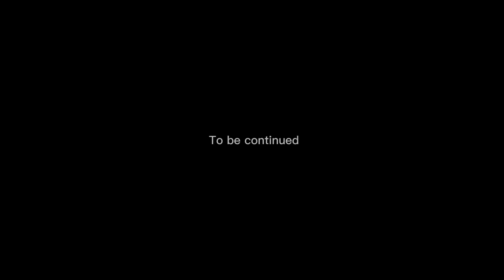The apocalypse episode 3￼